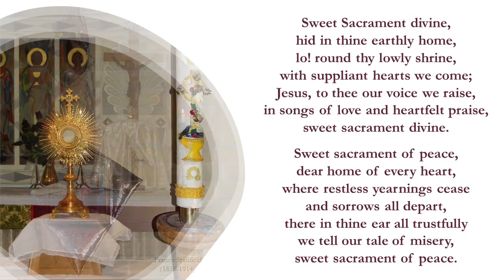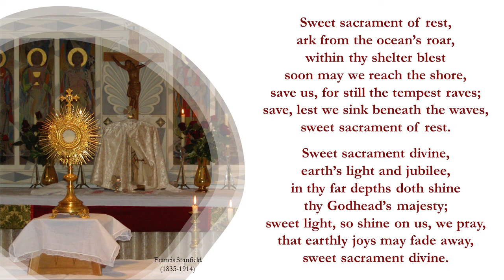Sweet Sacrament Divine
Sweet Sacrament Divine sung by our churches' Virtual Choir for Corpus Christi 2020.